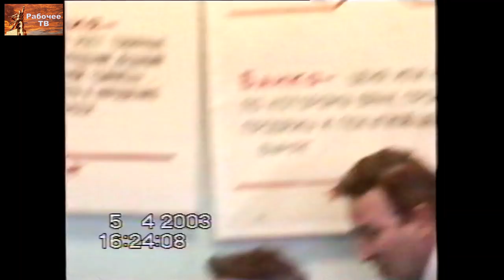О перспективах изменения трудового законодательства и альтернативных проектах реформы ЖКХ. Олег Шеин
Из истории рабочего движения России.
Семинар Российского комитета рабочих, Нижний Новгород, 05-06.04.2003.
2-й вопрос повестки.
«О перспективах изменения трудового законодательства и альтернативных проектах реформы ЖКХ». Докладчик Олег Васильевич Шеин - депутат Государственной Думы, председатель Российской партии труда.
Ведут заседание рабочие Дмитрий Васильевич Игошин и Василий Иванович Шишкарёв.

00:00:15 - докладчик Олег Васильевич Шеин.
00:37:20 - Лев Исаакович Лерман, заместитель председателя нижегородского регионального профсоюза «СоцПроф», Нижний Новгород.
00:54:20 - Михаил Васильевич Попов, профессор СПбГУ, кафедра экономики и права, консультант портового комитета Российского профсоюза докеров морского порта г. Санкт-Петербурга, консультант РКР, г. Ленинград.
01:03:19 - Александр Николаевич Николаев, электромеханик лифтового хозяйства, заместитель председателя профсоюза «Защита» гостиницы «Россия», член РКРП, г. Москва.
01:05:35 - Владимир Михайлович Кудрявцев, регулировщик радиоаппаратуры, завод Электромаш, член Рабочей партии России, Нижний Новгород.
01:10:23 - Алексей Васильевич Иващенко, г. Харьков.
01:19:15 - Вера Андреевна Лисецкая, маляр Волжского автомобильного завода, профсоюз «Единство».
01:23:03 - с проектом постановления по 2-му вопросу Михаил Васильевич Попов.

Для пожертвований в Фонд Рабочей Академии:
Карта Сбербанка:
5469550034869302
Михаил Васильевич П.
Для улучшения работы видеоканала ФРА:
Карта Альфа-банка:
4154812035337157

Веб-сайт

Сайт Дальневосточного отделения ФРА:
Сайт Нижегородской организации РПР:

Рекомендуем программы для скачивания видео и звука с нашего видеоканала:
TubeMate - есть на сайте 4pda.ru (для Android),
MediaHuman YouTube Downloader - есть на торрентах (для Windows).